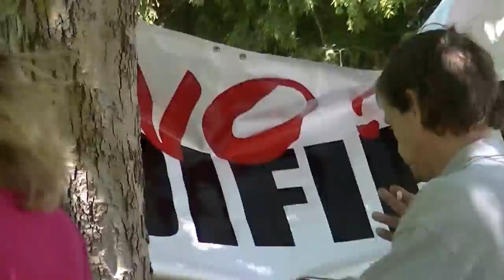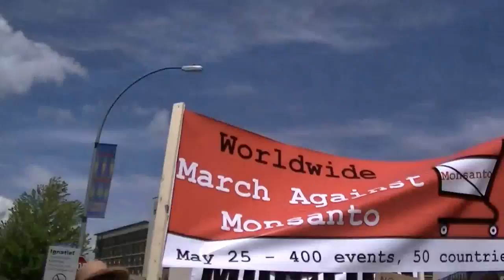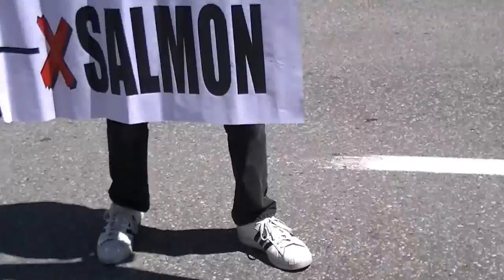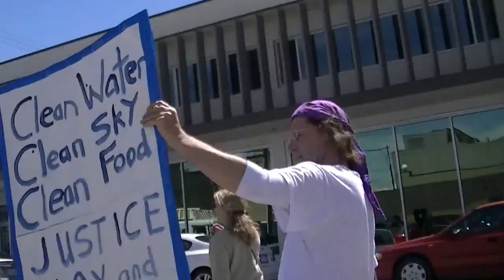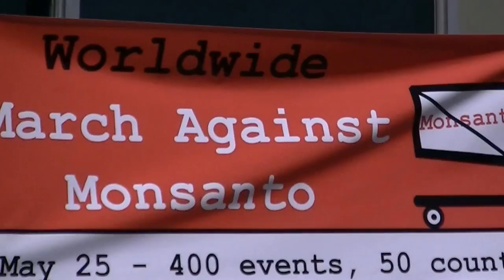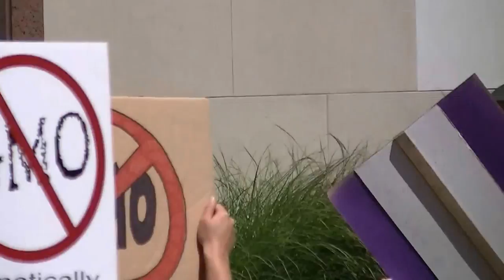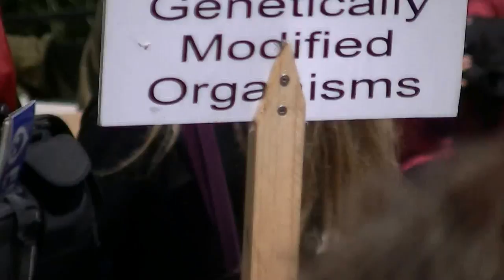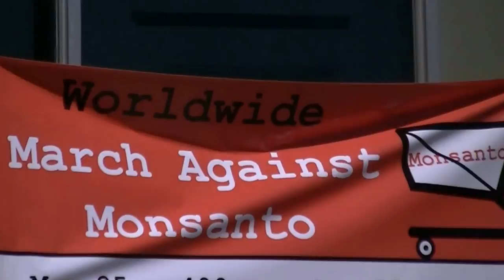Penticton BC March against MONSANTO for labeled Genetically Modified Foods ☢☢ 001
sign a lable GMO petiion for the Green Party to take to Canadian parliment
Penticton BC March against MONSANTO for labeled Genetically Modified Foods  ☢☢
= just say NO to GMO !
☢☢☢ perhaps you could wear a NO GMO / label all genetically modified foods T-shirt every time you go grocery shopping, to get you started
= good people don't participate in the desolation of my Earth's life matrix or practice Agenda 21 on their fellow hominids
+ ignorance is no excuse at the last murder trial I observed
+ ☢☢☢ in Penticton BC we exceeded the 10 % mark at the March on Monsanto
= in British Columbia that is what it takes to go to referendum
- Just say No to GMO growing in your lands, as they are a biohazard
+ say yes to Labeling Genetically Modified Food imported so you may make a informed choice on the contents
☢☢☢ shirt was inspire by the web site that was disseminating the global March on MONSANTO to label GMOs (Genetically Modified Foods); they were flogging NO GMO shirts to help funded Main Stream Media advertisements & entice them to do their public responsibility & help report the news & express the will & the needs of the people in common sense survival
~ I don't know how their shirt sale went
= NO GMO shirt would be a good thing to wear when grocery shopping at farmers market & grocery store
= = March against MONSANTO on facebook: ( to post your articles, video & pictures )
+ How to Identify G.M.O Genetically Modified Food @ the Grocery Store
-Creative commons,  mirror out on your Improvised Networking devices with link back to orginal to keep lines of communication open on feedback